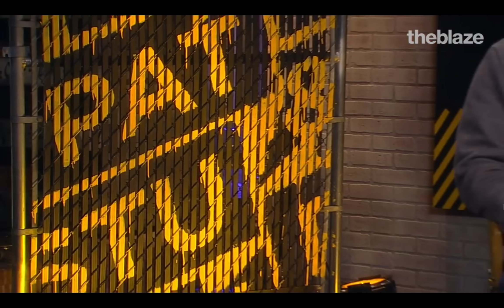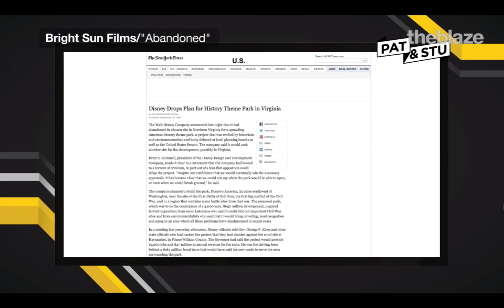"Abandoned" on The Pat & Stu Show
Abandoned - Disney's America was just featured on The Pat & Stu show. Here is the full clip we were featured on.